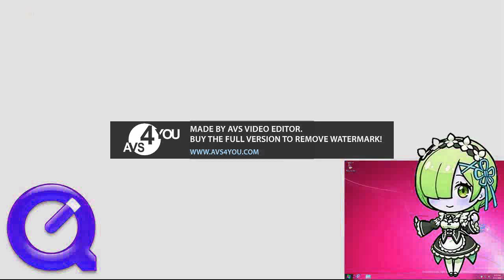Windows 11 Logo and Startup Sound Effects In Wiggle Major^7